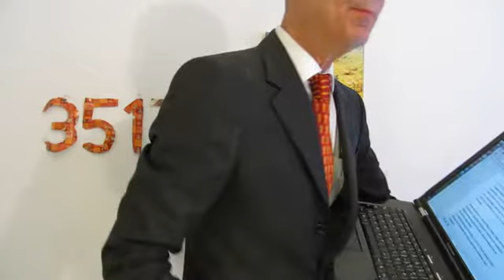Der TOTE von FUKUSHIMA und BURKHARD MÜLLER- ULLRICH in Lichtgeschwindigkeit 3517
Der TOTE von FUKUSHIMA und BURKHARD MÜLLER- ULLRICH in Lichtgeschwindigkeit 3517, Mittwoch, 10. Juli 2013, Einzelheiten zur Lage - live und ungeschnitten -- aus Köln: Im Bild erscheint
Thema: BIG BROTHER ist mächtig, vielleicht übermächtig. Aber jeder Teilnehmer kann seine Nutzer-Intelligenz nutzen: Bist Du Produkt? Oder bist Du ein Kunde?
GMX.de titelt Mittwoch, 10. Juli 2013: Masao Yoshida, Direktor des Atomkraftwerks von Fukushima zum Zeitpunkt des verheerenden Tsunamis, ist tot. Yoshida litt an Speiseröhrenkrebs und starb am Dienstag in einem Krankenhaus, wie die Betreiberfirma Tepco mitteilte.
DLF Informationssendungen am Dienstag, 9. Juli 2013: 90-fache radioaktive Cäsium-Belastung des Grundwassers bei Fukushima außerhalb der Kühlwasser-Lager-Stahlbecken.
Yoshida war 58 Jahre alt. Der Direktor setzte sich in den ersten Stunden nach dem Erdbeben im März 2011 über eine Anordnung von Tepco hinweg und setzte das Einpumpen von Meerwasser zur Kühlung der beschädigten Reaktoren fort.
Seine Gehorsamsverweigerung verhinderte Schlimmeres. Er wurde zum Helden. "Ich dachte mehrmals, ich würde sterben", sagte er später über die dramatischen Stunden. Er trat im Dezember 2011 wegen seiner Erkrankung zurück. Tepco erklärte, die Erkrankung stehe nicht in Zusammenhang mit dem Unglück.
Süddeutsche Zeitung titelt Mittwoch, 10. Juli 2013: "Pakistan versagte bei Jagd auf Bin Laden. Er trug Cowboyhüte aus Angst, Drohnen könnten ihn aufspüren. Ie Verkehrspolizei ließ ihn laufen. Ein Bericht enthüllt, wie unbehelligt der Al-Qaida-Gründer seit seiner Flucht aus Afghanistan lebte..."
Süddeutsche Zeitung titelt Mittwoch, 10. Juli 2013: "Neue Premier in Ägypten. Ökonom Hazem al-Beblawi soll Übergangsregierung führen..."
Frankfurter Allgemeine Zeitung titelt Mittwoch, 10. Juli 2013: "Türkischer Oppositionsführer: Erdogan exportiert Terror nach Syrien. Kilicdaroglu: Unterschied zu Assad nur graduell / CHP-Chef geht auf Protestbewegung zu..."
Neue Zürcher Zeitung titelt Mittwoch, 10. Juli 2013: "Eskalation der Gewalt in Ägypten. Blutbad unter Mursi-Anhängern fordert über 50 Tote"
Neue Zürcher Zeitung titelt Mittwoch, 10. Juli 2013: "Eine laute Stimme für das Gute. Die Kampagnen-Organisation Avaaz gewinnt an Schlagkraft. Fsr. Die globale Organisation Avaaz ist mit Internet-Kampagnen zu einem schlagkräftigen politischen Akteur geworden. Avaaz, das auf Persisch "Lide" oder"Stimme" bedeutet,versteht sich als Stimme der globalen Zivilgesellschaft und hat sich zum Ziel gesetzt, die Kluft zwischen der realen Welt und der Welt, wie sie die meisten Menschen wünschen zu verkleinern, wie der Geschäftsführer Ricken Patel erklärt. Einen Fokus auf bestimmte Themenbereiche gibt es nicht..."